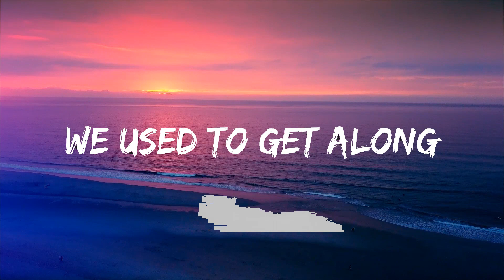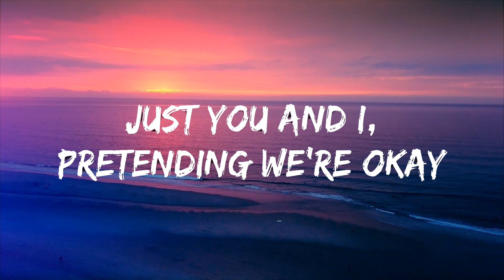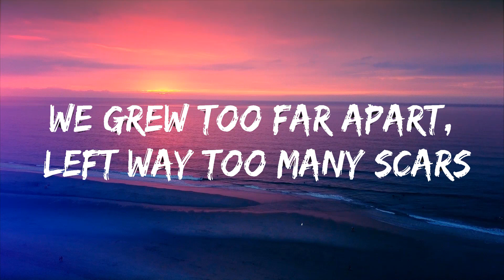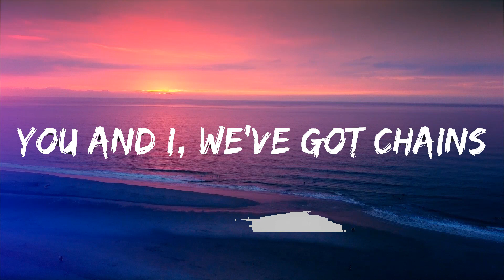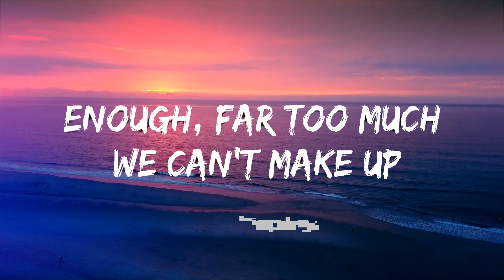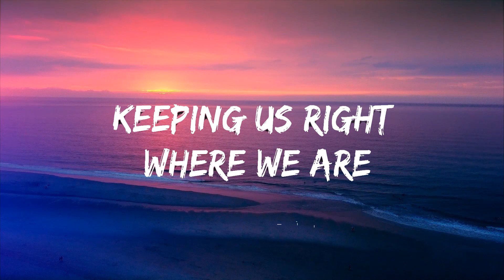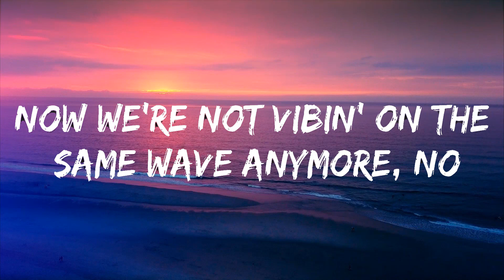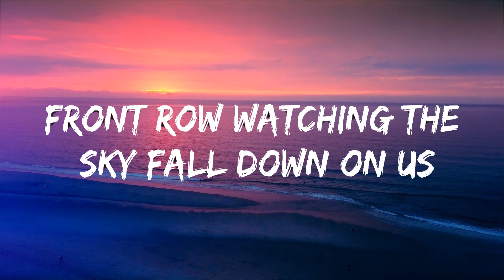Hellberg & Aloe Blacc - Punching In The Dark (Lyrics) Lyrics Video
🎵 Hellberg & Aloe Blacc - Punching In The Dark (Lyrics)
⏬ Download / Stream:

👉 Hellberg:

👉 Aloe Blacc:

⭐️7clouds:

🎤 Lyrics: Hellberg & Aloe Blacc - Punching In The Dark

[Verse 1]
Got lost in better days
We're throwing paper planes from castles in the sky
Just you and I, pretending we're okay
Just dancing through the flames, this house is burning down

[Pre-Chorus]
Enough, far too much we can't make up
Done daydreaming, let's wake up out of us
Down falls, steady building these high walls
Front row watching the sky fall down on us

[Chorus]
You and I, we've got chains keeping us right where we are
Like running underwater, we'll never get too far
And whenever we're trying to find the love that we longs
It's like running underwater, like punching in the dark
Like punching in the dark

[Verse 2]
We used to get along
Now we're not vibin' on the same wave anymore, no
We grew too far apart, left way too many scars
And we can't be restored